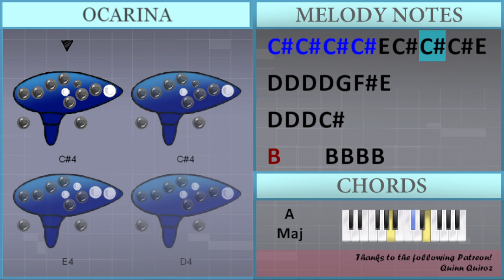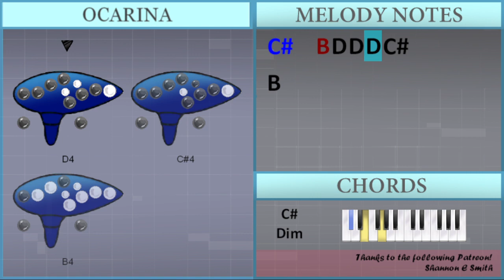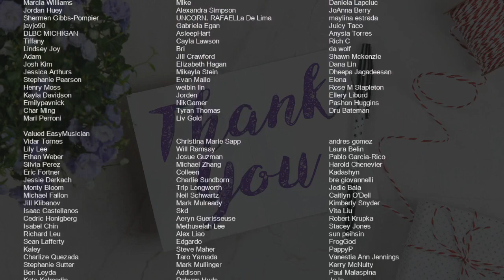How to play Children of the Sky (A Starfield Song) by Imagine Dragons on Ocarina (Tutorial)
Comment and let us know how the videos have helped you. It keeps us going! :)The easiest way to learn how to play Children of the Sky (A Starfield Song) by Imagine Dragons on the ocarina. It's a ocarina tutorial for Children of the Sky (A Starfield Song) by Imagine Dragons.

EasyOcarinaLesson teaches you to play the your favorite instrument, through easy and simple animation so that you too can learn how to play Children of the Sky (A Starfield Song) by Imagine Dragons on the ocarina easily. A ocarina tutorial with visual animation graphic.

Chords of  arrangement:
B Min   B Min   B Min   B Min   A Maj   A Maj   A Maj   A Maj
G Maj   G Maj   G Maj   G Maj   A Maj   A Maj   A Maj   G Maj
B Min   A Maj   E Min   G Maj   B Min   A Maj   E Min   B Maj
B Aug   B Min   B Min   B Min   B Min   A Maj   A Maj   A Maj
A Maj   B Min   B Min   B Min   B Min   A Maj   A Maj   A Maj
A Maj   G Maj   G Maj   G Maj   G Maj   A Maj   A Maj   A Maj
G Maj   B Min   A Maj   E Min   G Maj   B Min   A Maj   E Min
B Maj   B Aug   G Maj   C# Dim   B Maj   B Aug   G Maj   C# Dim
E Min

Melody notes of :
F#4 G4 F#4 F#4 G4 F#4
F#4 G4 A4 G4 F#4 D4 D4 E4
E4 F#4 E4 E4 F#4 E4
E4 F#4 G4 F#4 E4 D4 C#4 B3
B3   C#4 D4 C#4   D4 E4 D4
E4 F#4 G4 G4 G4 D4 E4
E4 F#4 E4   E4 D4 C#4
D4 D5 D5 D5 C#5 B4
D4 D5 D5 D5 C#5 A4
D5 D5 D5 E5 E5
A4 G4 G4 G4 F#4 F#4
E4 D4   D4 D5 D5 D5 C#5 B4
E4 D4     D4 D4 D4 C#4
B3
F#4 G4 F#4 B3 D4
E4 F#4 F#4   E4 D4 D4 C#4
B3 A3 E4 F#4 E4 E4 F#4 E4
E4 D4
D4 D4 D4 A3 D4 D4 D4 E4
D4 D4 D4 D4 D4 G4 F#4 E4
C#5 C#5 C#5 C#5 F#4 C#5 C#5 C#5 E5
D5 D5 D5 D5 D5 E5 B4 D5
C#5 C#5 C#5 C#5 E4 C#4 C#4 C#4 E4
D4 D4 D4 D4 G4 F#4 E4
G4     D4 D4 D4 C#4
B3     B4 B4 B4 C#5
C#5     E4 E4 E4 D#4
D#4     B4 B4 B4 B4
G4     E4 E4 E4 E4
F#4       B4 B4 B4 C#5
C#5   B3 D4 D4 D4 C#4
B4